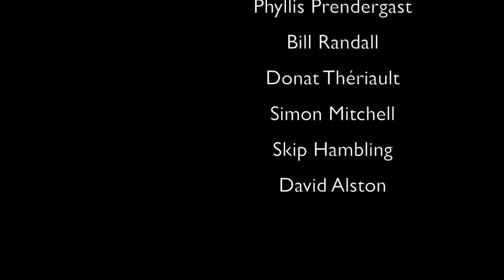Ken McGeorge: Delivery of Health Care in New Brunswick (Health)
November 6 2017 UPDATE: Settling for Mediocrity is an Essay co-authored with Prof. Tom Bateman of the STU Public Policy faculty and will be published in November in the STU Journal of New Brunswick Studies.

Mr. McGeorge has over fifty years professional experience in health care deliver systems and models in three provinces. He shares with much passion the profound need for leadership in order to improve our provincial system. Mr. McGeorge has solutions for any of the challenges he maps out. His book, "Settling for Mediocrity: Aging and Health Care in New Brunswick" will be published in October.

Watch. Share. Support.